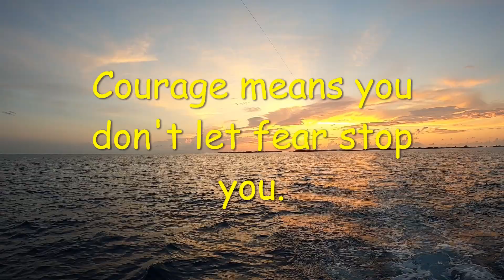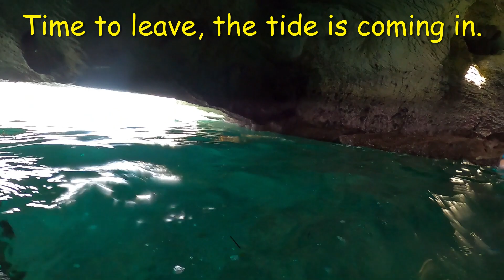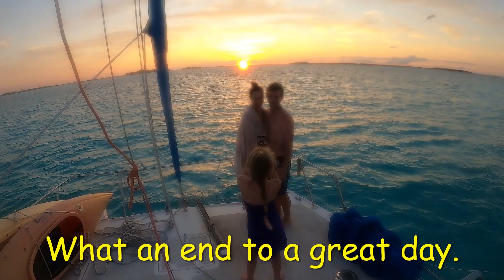Rocky Dundas Caves, Bahamas family visit.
While our family visits us we take them to see the Rocky Dundas caves at Compass cay in the Bahamas. These are some of the coolest caves we have been to.